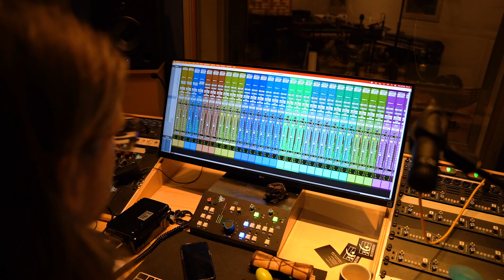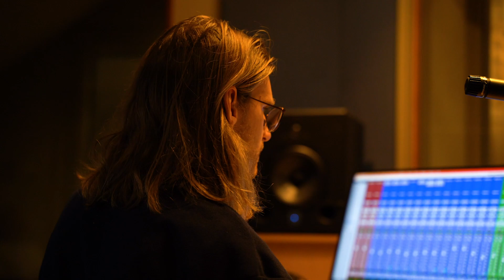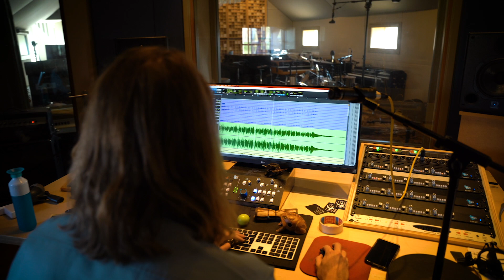Marble Waves - Studio BTS Mini-Documentary - PART 1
In this self-made, three-part mini documentary we are taking you behind the scenes in our recording studio, where we stayed for eight days and nights, to record all the eleven songs on the album.
Check our youtube channel for episode 2 and 3!

Marble Waves is folkband based in Amsterdam/Utrecht, whose style is heavily influenced by Americana, indie, and pop. Their music is known for it's poetic lyrics, vocal harmony, and ethereal guitar work.

They released their full debut EP 'Marble Waves' on the 27th of November 2020.
On the 29th of September 2023 their first full-length album, called 'Endless Drifting' was released. The first single of that album, 'What If', was released May 10, 2023, followed by 'Lovesick' on the 7th of July, 2023 and 'Let Me Fall' on the 1st of September, 2023.

MUSIC CREDITS
Lead vocals & ukelele = Eveline Armina Haverlag
Guitar & mandolin = Frank Geerlings
Guitar & backing vocals = Merel van 't Hooft
Bass & ukelele & backing vocals = Amé Staal
Drums & percussion & backing vocals = Rutger Louwerse
Produced, recorded & mastered by = Jasper Ras at Wedgeview Studio's

VISUAL CREDITS
Music Videos = Eveline Haverlag
Artwork = Lynn Gommans
Photography = Elise Verschoor (Elise Anna Fotografie)

 / marblewavesmusic
 / marblewavesofficial